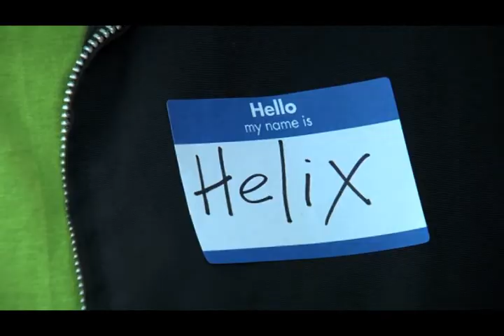Hello. My name is Helix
using Helix technology of course!

Introducing the New Helix Universal Media Server from RealNetworks.